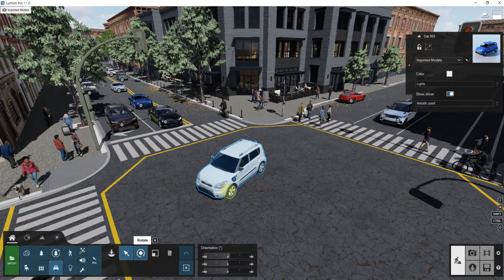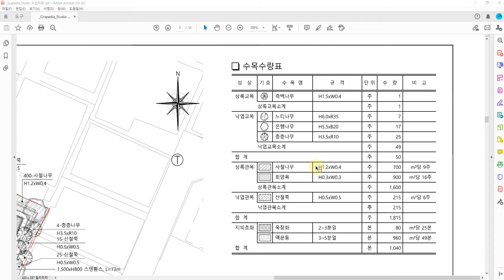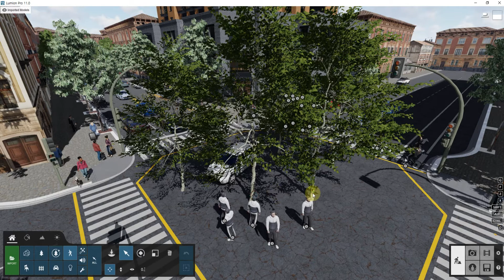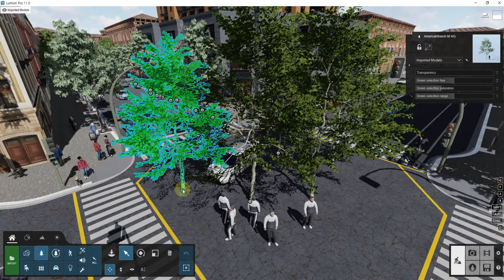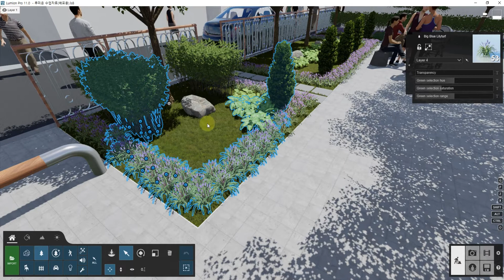[ 루미온 초보ㆍ기초 독학하기! ] 슬기로운 루미온 - LV.1 개념과 구조 [ 객체의 선택 ]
루미온 기초 강좌 - 슬기로운 루미온 LV.1 구조와 개념 [ 객체의 선택 ]
영상과 더불어 글을 참고하고 싶다면 아래의 주소를 참고하여 주시기 바랍니다.

안녕하세요. 조경가를 위한 그래픽의 조경하는 대리 [조대리]입니다.
슬기로운 시리즈는 프로그램 자체의 [구성], [개념], [구조] 등을 익히기 위한 시리즈 입니다.

해당 시리즈는 프로그램을 처음 접하시는 분들
혹은 기초 기능 이후 발전이 힘든 분들을 위한 시리즈 입니다.

감사합니다.

☞ Timestamp
00:00 범주
03:13 선택
04:04 범위 선택
05:02 선택 제외